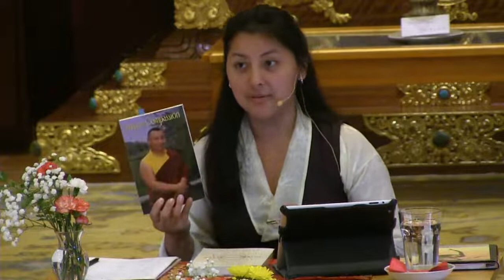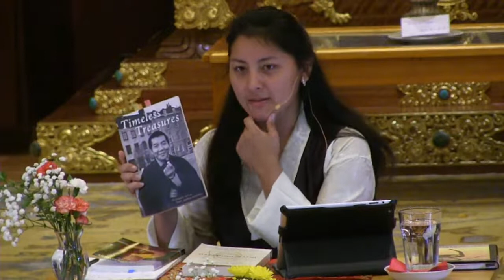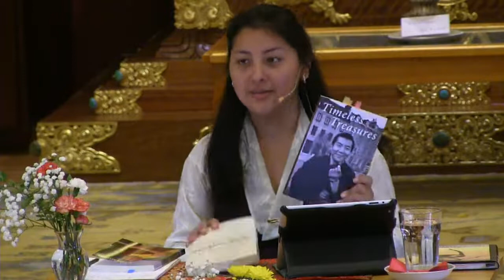1/2 Pathway to Buddhism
Pathway to Buddhism

An introduction to essential Buddhist teachings and thought.

Chime Lama is a Tibetan language teacher, translator and dharma practitioner. She holds an MFA in Poetry, an MA in Buddhist Studies and a BA in Religion. She is a graduate of the Translator Training Program of Rangjung Yeshe Institute in Boudhanath, Nepal, and has studied at multiple Tibetan educational institutions internationally.